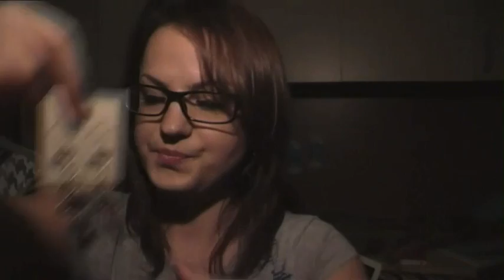Orecchiniiiiiiiii ^ ^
Ebbene si, la mia passione/fissazione per gli orecchini è arrivata fino in malesia! :D
No a parte gli scherzi, come dico nel video ho ricevuto questi orecchini da un negozio online situato in malesia e devo dire che sono molto contenta di segnalarvi questo sito perchè sono sicura che non lo conoscete, (nemmeno io lo conoscevo :-( ) e perchè  questi orecchini sono carinissimi e costano davvero poco, inoltre anche le spese di spedizione sono ridicole!
Loro si propongono di essere un sito dove tutte le ragazze possano acquistare orecchini di tutti gli stili e colori diversi (sul sito infatti vedrete gli orecchini divisi per 19 categorie) e quindi soddisfare diverse esigenze ma senza spendere molto (e senza preoccuparsi perchè hanno perso un paio di orecchini... testuali parole iihihihihii :-D).
Spediscono in tutto il mondo.
Ogni orecchino me lo vedrete meglio nei vari tutorial ;-)

Prezzo: 2,59 euro

Spese di spedizione: 4,43 euro (indipendentemente dal n. di orecchini che acquistate e dal paese in cui vi trovate)
Tempi spedizione: 12 gg lavorativi

p.s: wow in un anno e mezzo che sono su yt questo è il video più lungo che abbia mai fatto, quindi non avete scuse... dovete guardarlo tutto! ^ ^
p.p.s: si dice roselline, non rosolline! :-)